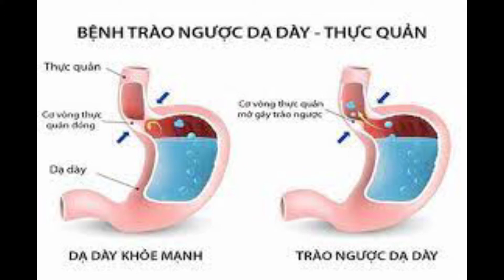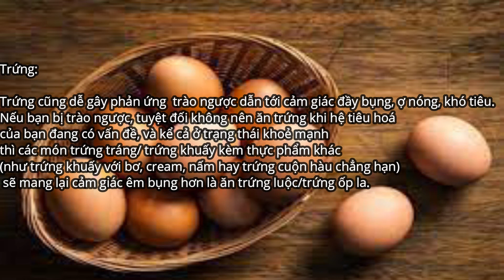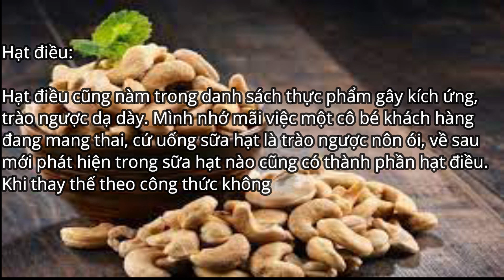Trào ngược dạ dày - các món ăn nên tránh